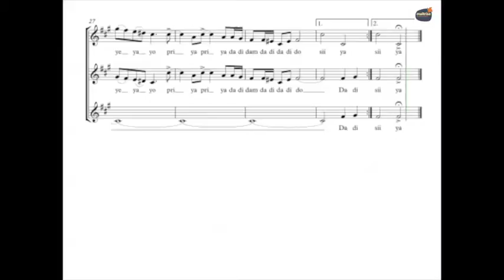Larsen, Gjermund - Halling Fra Sinja (SSA) - Guide Voix - Tutti